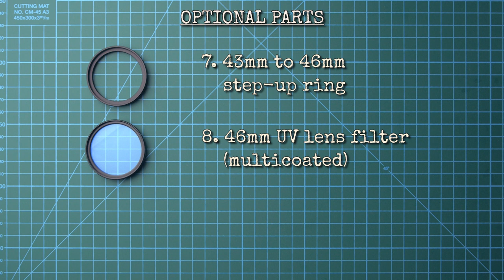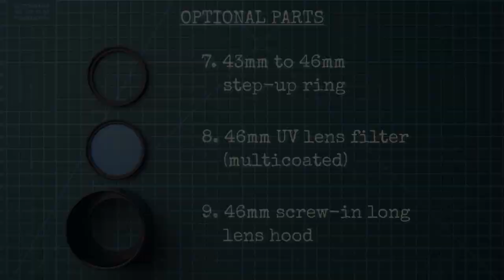Adapting PENTACON AV 80mm F/2.8 projector lens to digital camera (ASMR-ish)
In this video I show my method for adapting Pentacon AV 80mm F/2.8 projector lens to modern digital camera.
There are many ways to do this, I just went for something compact, handy and versatile.
The idea is not completely new, of course - please also check the video I was inspired and show Hiron some love too.

Pentacon AV 80mm F/2.8 lens was used in vintage German Pentacon AV 100 Auto and AV 150 Auto (and maybe some others) slide projectors.
This is a simple triplet design with no aperture control (it is always wide open at F/2.8).
The Pentacon itself is the successor to the Meyer-Optic company, and this lens shares a lot with the famous Meyer Trioplan 100mm F/2.8 lens - in particular its "soap bubble" bokeh style.
Pentacon AV lenses are often called "budget Trioplans", which is a bit of an overstatement, but for the 1/10 of the current price of the original Trioplan you can't really complain.

The adapted lens uses M42 mount to make it easy to use with different DSLR and mirrorless cameras - you just need to change one part (well, actually two parts for Nikon DSLRs). The 46mm "front thread" was added to attach MC UV lens filter and/or lens hood - the original AR coating on the lens itself is basically useless.

Most parts are widely available and very easy to find on eBay, Amazon or AliExpress. However, below are the links for some parts you may have trouble finding:

Set of M52 extension tubes (you will need tube #2 for this build - you can buy it separately, but this kit is cheaper and you can use tubes #1 and #3 as "macro tubes")